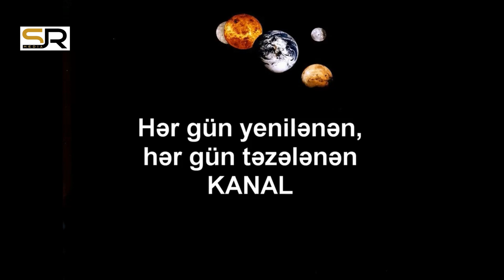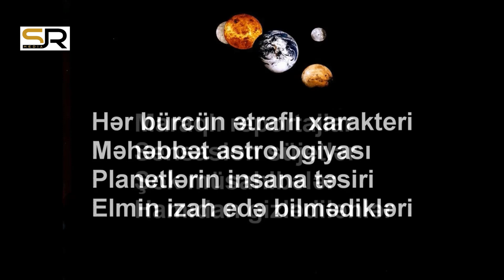2023 ƏQRƏB BÜRCÜ - PROQNOZLAR, TƏHLİLLƏR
Qarşıdan Su ünsürlü Qara Pişik  ili gəlir (Bəzi mənbələrdə Dovşan da deyirlər). Belə illər bir qayda olaraq sakit keçir. Təbii ki, söhbət ümumi atmosferdən, qarşılıqlı münasibətlərdən və cəmiyyətin inkişafı prosesindən gedir. Bütün dövrlərin astroloqları Pişik illərini "ümidlər ili" adlandırıblar və bunu isbat etmək üçün kifayət qədər əsasları olub. Ümumiyyətlə, bütün astroloji mənbələr göstərir ki, belə illərdə insanlar özlərini, öz enerji və qüvvələrini daha çox münasibətlərə, ailə və dostlara sərf etməlidirlər. Yalnız bu halda ilin "oyun qaydalarına" riayət etmiş olarlar.
Astroloq Səbuhi Rəhimli illik proqnozları diqqətinizə çatdırır...